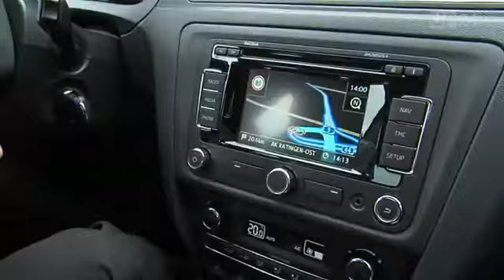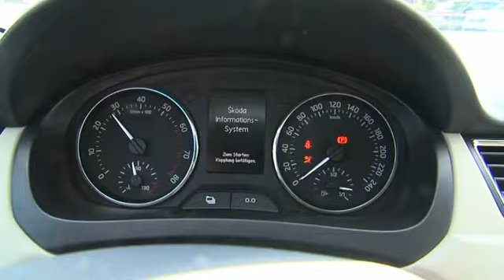Skoda Rapid Der Durchstarter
Oft im Leben sind es die kleinen Dinge, die große Freude bereiten. So auch beim Skoda Rapid, dessen zahlreiche Details imponieren und die kompakte Limousine einfach clever machen. Ihre betonte Praxistauglichkeit in Kombination mit elegantem, zeitlosem Design und das zu einem Preis ab 14.000 Euro sind Tugenden, mit denen der Fünftürer durchaus selbstbewusst in den Ring steigen kann. UnitedPictures.TV